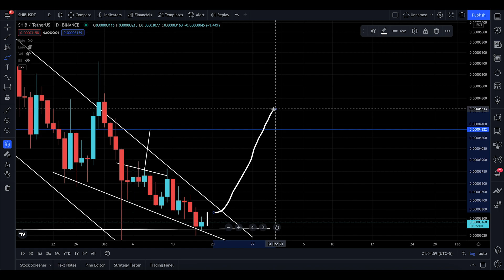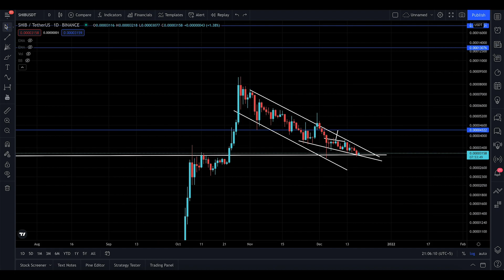SHIB Update....PATIENCE MY FRIEND PATIENCE